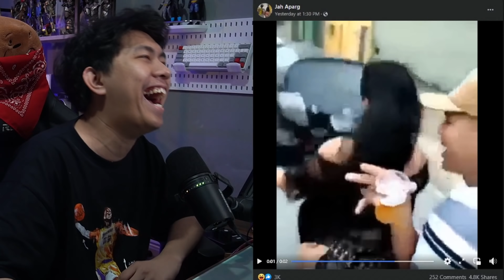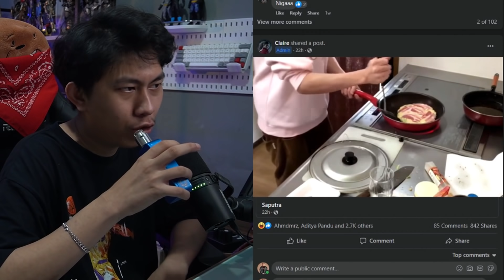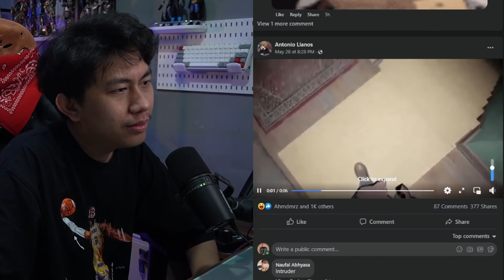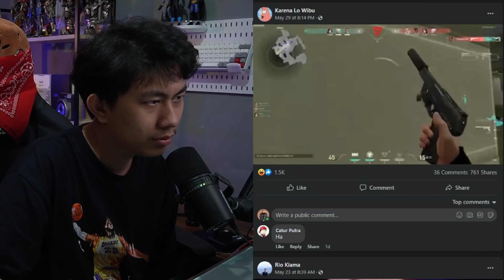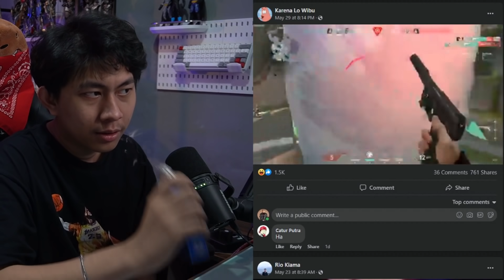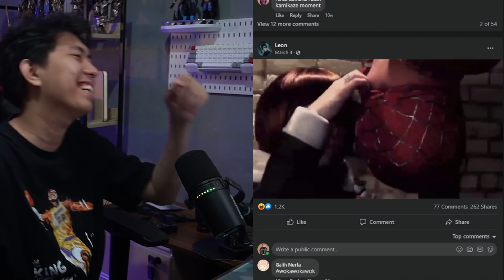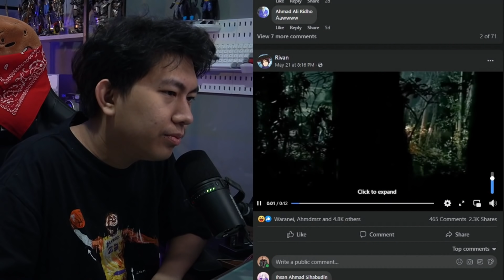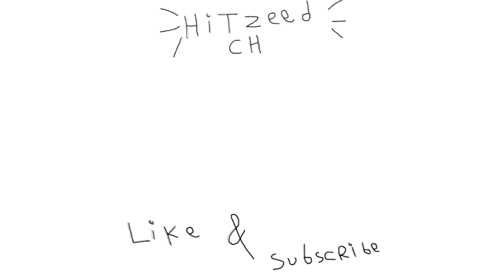Perutku merasa ikut tergelitik... - PERFECT CUT